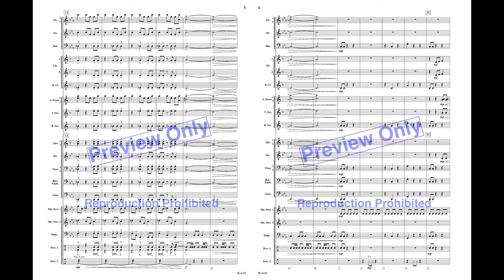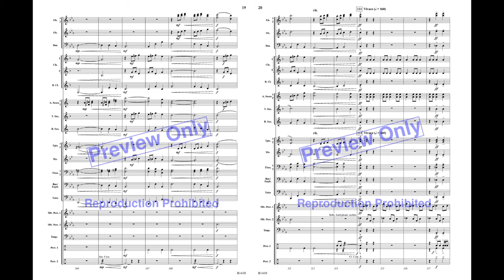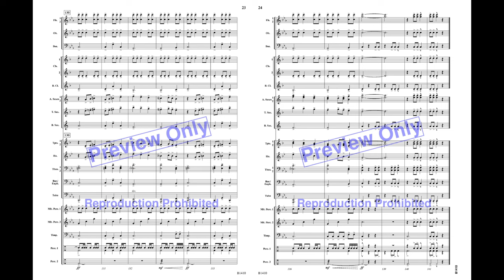Electricity - Brian Balmages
Experience the thrill of a single electron racing through a circuit at mind-boggling speeds!  The wild ride begins immediately with two sets of bells creating an invigorating metallic backdrop.  The intensity continues until a blackout occurs without warning, shutting power down to the entire circuit.  The simple effect of a water gong creates the effect of a machine grinding to a halt.  The circuit soon becomes live again as the electron races on.  Absolutely stunning!